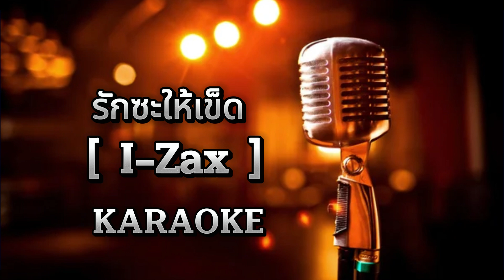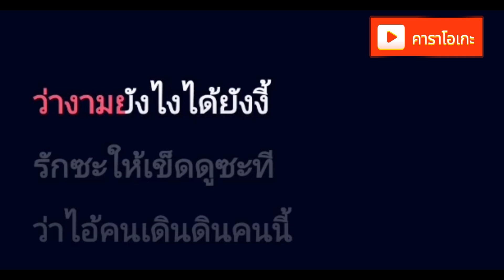รักซะให้เข็ด - I-Zax [ คาราโอเกะ ] สถานีจินตนาการ